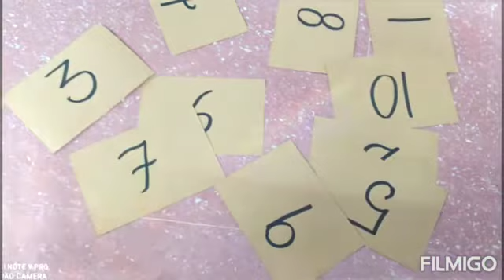Maths TLM # Counting and number names